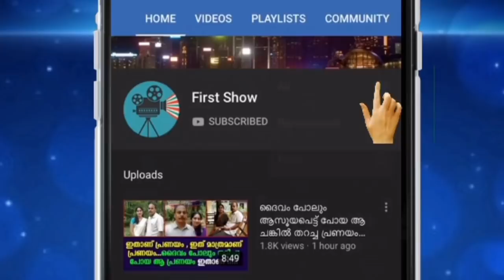ഇന്ന് കണ്ടതിൽ ഏറ്റവും കൂടുതൽ മനസ് നിറച്ച വീഡിയോ...കണ്ണ് നിറഞ്ഞുപോയി !!!